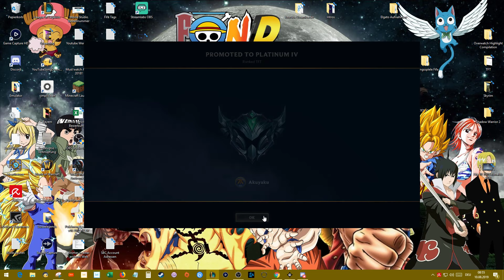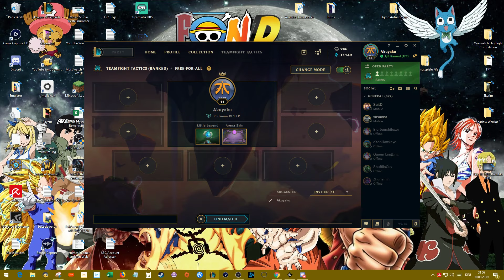PLATIN PROMO! - Teamfight Tactics Gameplay #23 - Ranked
Freundliche Grüsse
SwissAkuyakuLP